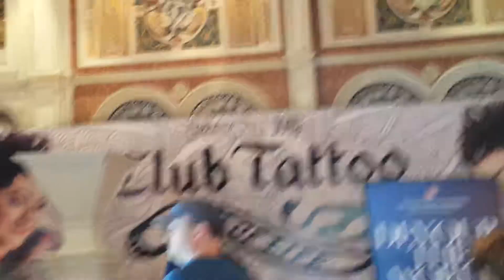Day 20A, 16 July 2019 Tuesday, Holiday in USA: Las Vegas, Nevada - The Venetian Resort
Once we have entered the resort and look up on the ceiling, I was just amazed with the craftmanship of the artists who have done the painting on ceiling perfectly.

The Venetian Resort; where art and history combine perfectly with fun and excitement.

The frescoes that adorn the ceilings were hand painted by Italian artists. And the three-dimensional pattern on the floor in the colonnade was hand fitted with Italian marble to perfectly replicate the floor of the Church of Santa Maria del Rosario.

It’s this attention to detail that has made The Venetian Resort such a remarkable wonder of art and architecture. We invite you to explore the treasures of The Venetian Resort and marvel at our homage to one of the world’s most unique and truly great cities.